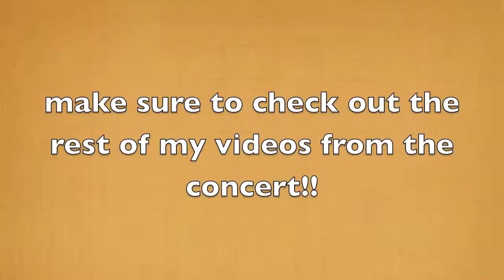Drop City Yacht Club Live "Crickets" in Boston @ AMP 103.3 Birthday Bash 6/30/13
AMP 103.3's birthday bash concert took place on Sunday, June 30, 2013 outdoors at City Hall Plaza in Boston, MA.  This song is "Crickets" by Drop City Yacht Club. Enjoy!

I have additional videos of Sammy Adams (from 2 concerts), Selena Gomez, Ariana Grande, Timeflies, Drop City Yacht Club,  T Mills, Tiesto, Usher, Akon, Sara Bareilles, Ke$ha, Justin Bieber (from 2 concerts), Iyaz, Sean Kingston, Vita Chambers, and Jessica Jarrell! I'm also working on some lyric videos!